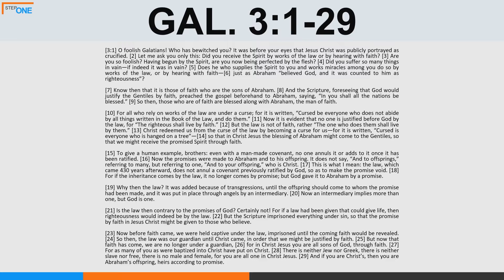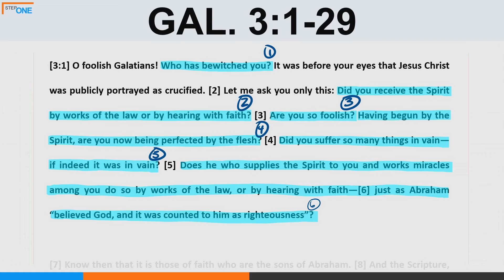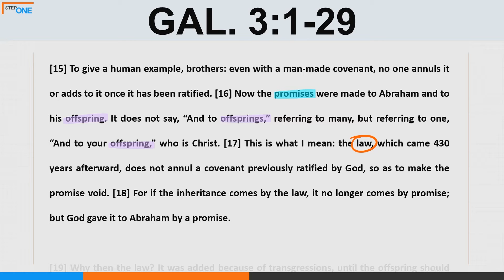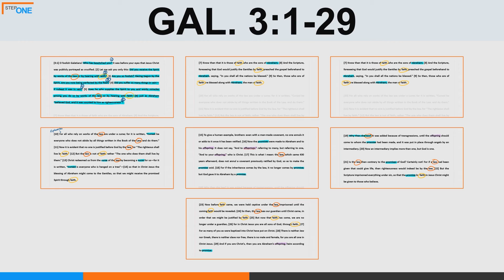LEFC - Step One - Galatians 3:1-29 - 06.26.2022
This week's passage: Galatians 3:1-29.

The LEFC Step One video is designed to ignite your Bible study process for the week. Our first step is to explore the text simply by observing it. Use the rest of the week to engage in the interpretation and application process.